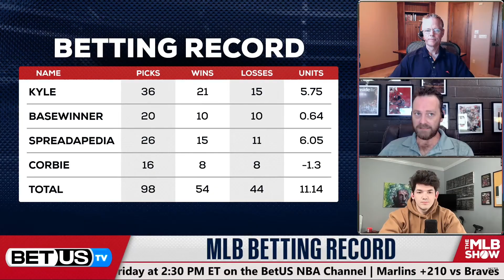Marlins vs Braves (4-24-23) MLB Predictions, Baseball Picks & Best Bets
Miami Marlins vs Atlanta Braves MLB game predictions for April 24th, 2023.

The Miami Marlins take on the Atlanta Braves today. The Marlins are 12-10 while the Braves are 14-8. MLB odds heavily favor the Braves. Who will be the winning MLB pick?

Our betting experts preview the MLB game between the Miami Marlins and Atlanta Braves. They'll go over the latest MLB betting trends and best value baseball odds available for their betting predictions and will share their MLB expert predictions, baseball picks and best bets.

Connect with our betting experts on Twitter:
Kyle Purviance: @dfsbachelor
Basewinner: @BaseWinner